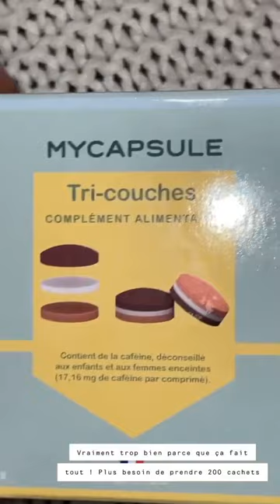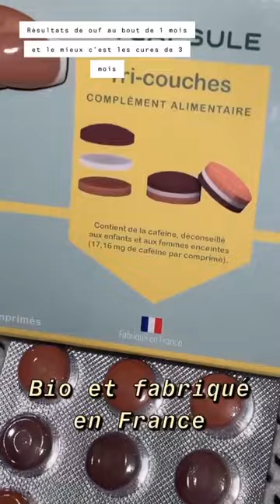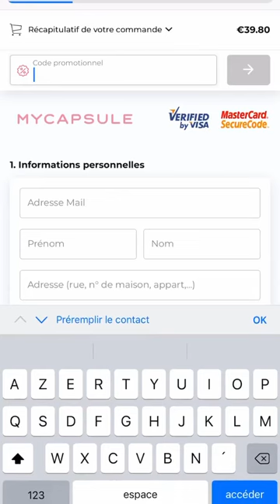VICTORIA MEHAULT - 17 Février 2021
Les amis on se retrouve pour mon vlog du 17 Février 2021 sur notre chaine - Pour retrouver tous mes vlogs direction ma playlist